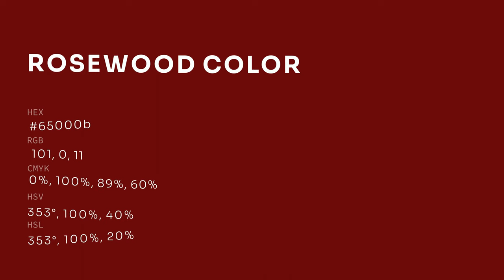Rosewood color 65000b hex color - Brown color - Cool color 65000b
What color is Rosewood ? 65000b hex color - Brown color - Cool color 65000b

Hex 65000b Color Code is also known as Rosewood color.